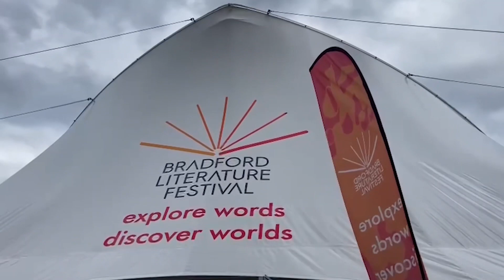مدينة برادفورد وجامعتها العريقة ووجود الجالية العربية هناك Bradford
تقع مدينة برادفورد في منطقة يوركشير شمال انجلترا
وقريبة من مدينتي ليدز  وهدرسفيلد وهاليفاكس

تعتبر جامعتها من الجامعات المعروفة في بريطانيا.
يوجد جالية عربية صغيرة وعدد من الطلاب العرب في الجامعة.

 سعدت خلال زيارتي بالتعرف على بعض المتابعين ☺️
ارحب بتواصلكم معي لاي اقتراح أو دعوة لزيارتكم في مدينتكم ولمساعدتكم بتعريف الناس على ما تقدمونه في مشروعكم

أتشرف بمتابعتكم وأرحب بتعليقاتكم وآرائكم واستفساراتكم وجاهرزن للتعاون وتقديم الخدمات الإعلامية والتسويقية  وزيارتكم وتعريف الجالية العربية عليكم وعلى أنشطتكم في مكان تواجدكم ..وإعداد فيديوهات تفاعلية

I'm open for any suggestion and collaborative business opportunities, pay visits to your place and produce marketing vidoes for your brand and inform people about what you do and offer.

ترافينفو#